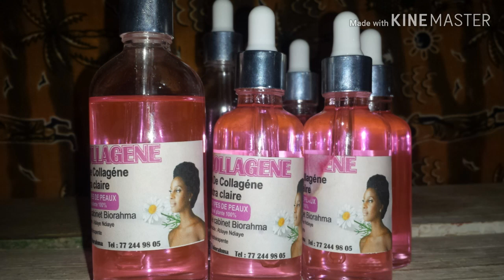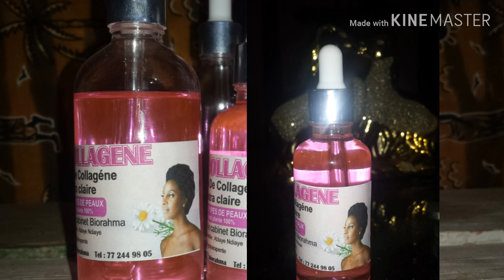L'huile de collagene est disponible 772449805